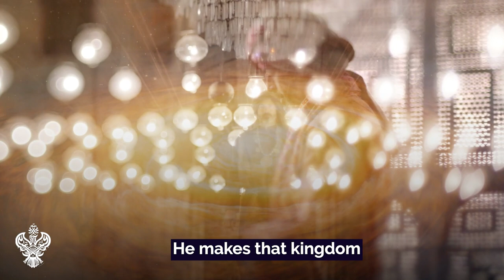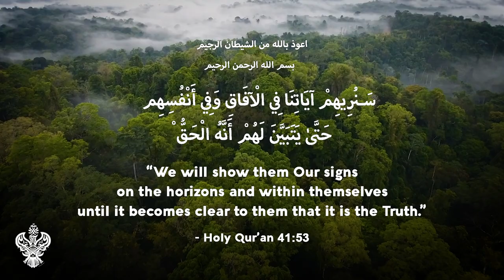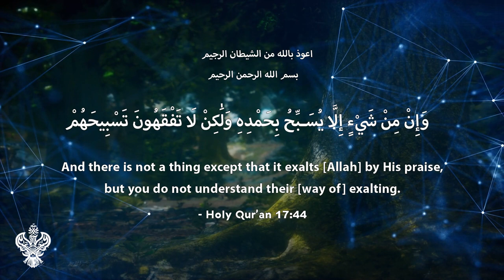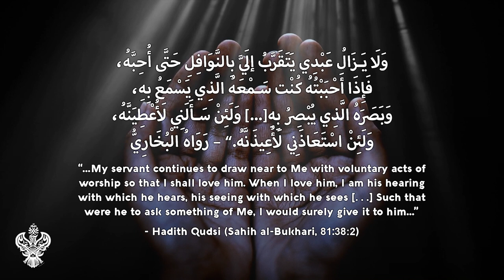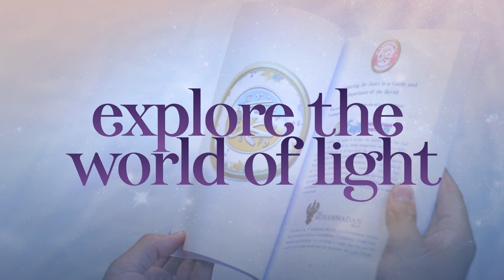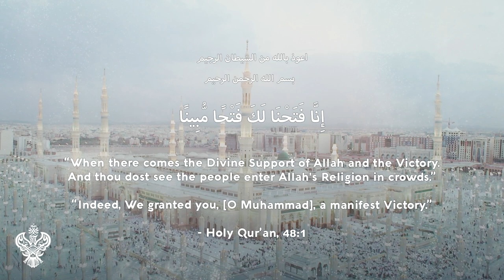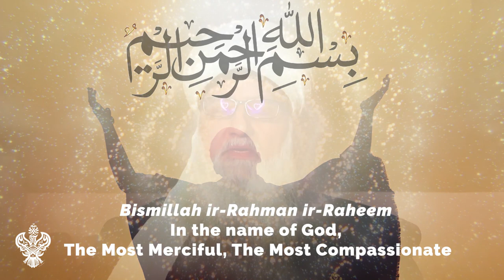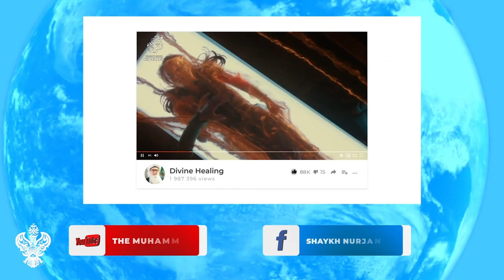HIDDEN SCIENCE + ALCHEMY OF THE SOUL; SECRET KNOWLEDGE OF THE ANCIENTS ⎮ Sufi Meditation Center E245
World-renowned Sufi Muslim teacher Shaykh Nurjan explores the hidden science of the alchemy of the soul.

Time stamps/chapters:
0:00 The science of sainthood - To be of khidmat (service)
4:09 Taffakur/contemplation opens your spiritual light - Everything is interconnected
6:48 The common denominator for everything is energy & light
8:27 The power of light & energy is immense - Manifest your power for Allah aj
9:30 Awliya Allah teaching the reality of virus, astronomy,  and all sciences
12:33 Bismillah is the light of Sayyidina Muhammad ﷺ  that opens the secret of tasawuf/marifat (sainthood)
15:28 19 letters of Bismillah ir-Rahman ir-Raheem is the reality of Sayyidina Muhammad ﷺ
19:12 Muslim Charity Fatima Zahra Helping Hand worldwide

Join us LIVE with Shaykh Nurjan every Thursday, Friday, & Saturday evenings @ 19h30 [Pacific Standard Time (PST) / UTC -8].